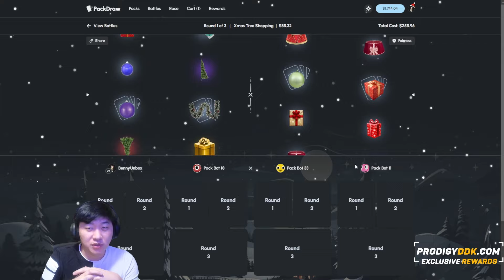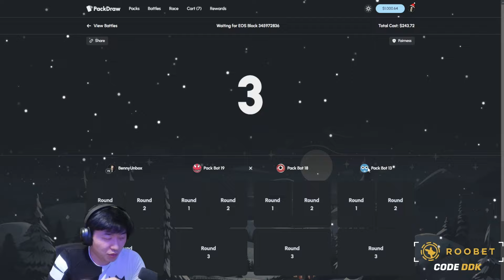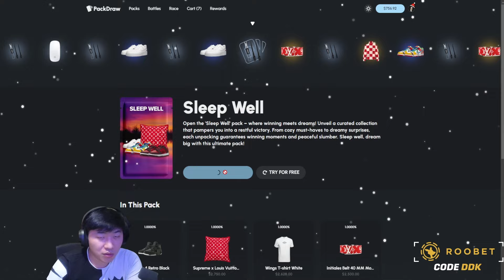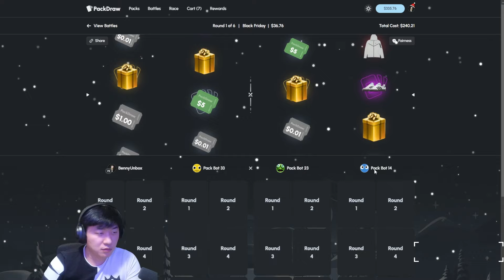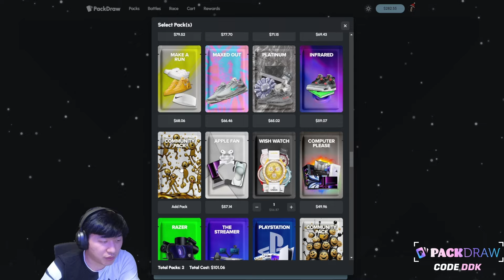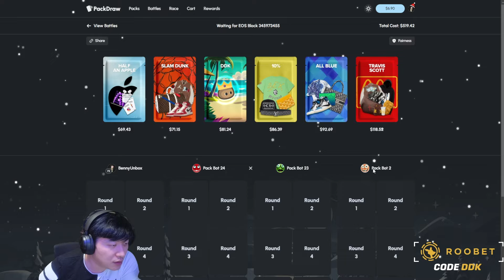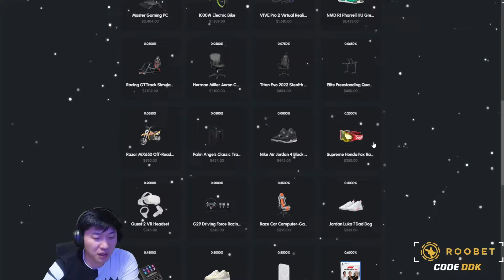We had to go ALL IN on PACKDRAW...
Kick: benny_live11